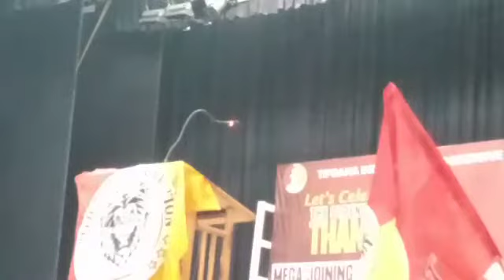NC tiprasa rogno bahaikhe thokai kha swrai swrai khai IPFT ni GS Dhananjoy tripura